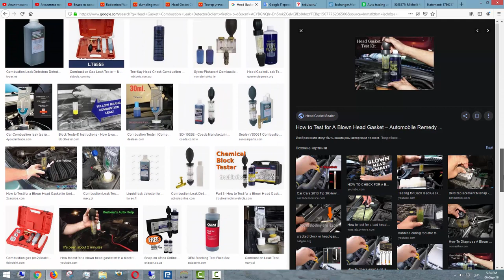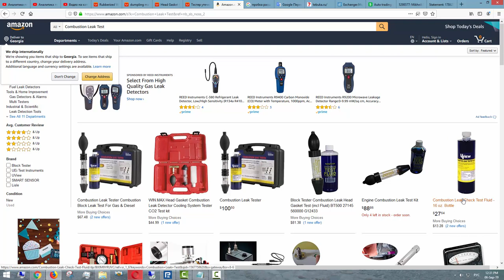Симптомы и признаки пробитой прокладки ГБЦ и как проверить. Причины #2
Снято на видео камере  SONY HDR-CX330E
Это произведение «Симптомы и признаки пробитой прокладки ГБЦ и как проверить. Причины #2» доступно по лицензии Creative Commons «Attribution-NonCommercial» («Атрибуция — Некоммерческое использование») 4.0 Всемирная